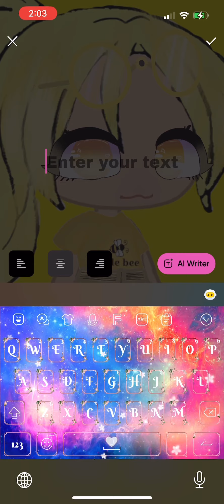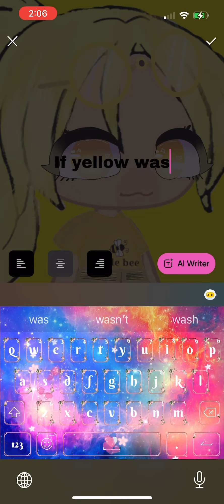POV: that one kid finds out her fav color is yellow💛